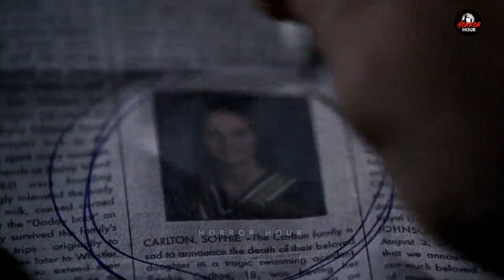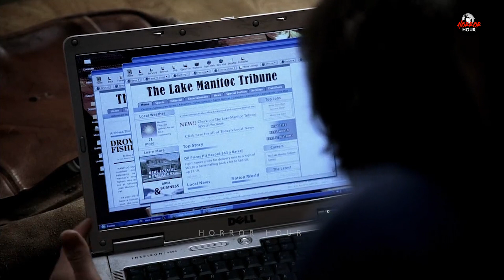Supernatural 2005 Epi 3 & 4 Explained in Hindi | Horror Hour | Best Horror Drama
Hello Everyone

Brothers Dean and Sam follow in their father's footsteps and set out to eliminate monsters, demons and other supernatural entities that exist on Earth.

Video acha lage to Comment karke apna support aur pyaar ❤️❤️❤️dikhaye Aur Horror Hour Channel ki horror ride ka memeber bane ke liye channel ko Like Share aur Subscribe karn lein aur ❤️❤️❤️. Lots of Love